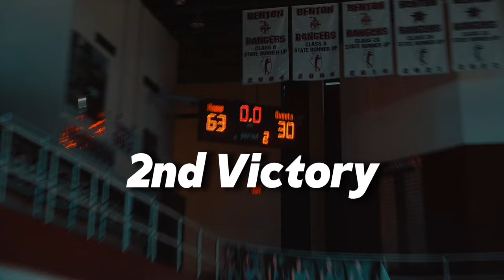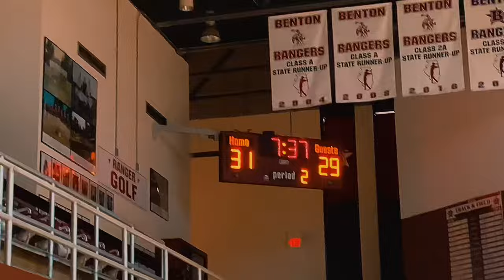🏀🔥COASTED THROUGH TOURNAMENT🏆! MMS BLUE DEVILS 3 game WIN STREAK🔥CHAMPS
Benton Tournament was a breeze for this group of 6th grade boys. Outscoring each opponent to seal 1st place and Tournament Champions. The future is bright and I’m gonna go as far to say next “HOOP SQUAD” mark my words…if they stay together, they’ll have a ridiculous career.

BIG SHOUTOUT TO @UnknownInstrumentalz  for the amazing beats. YALL GO CHECK THEM OUT!

0:00 Marion vs Murphysboro
5:15 Pickneyville vs Murphysboro
9:41 Summersville vs Murphysboro
17:06 Champions